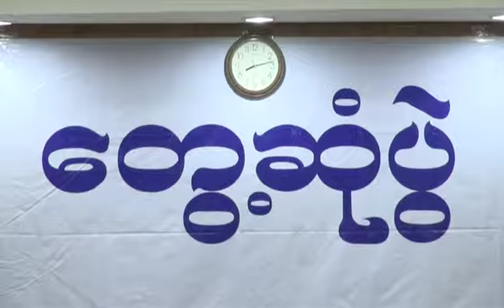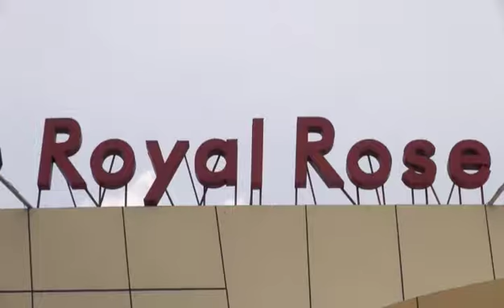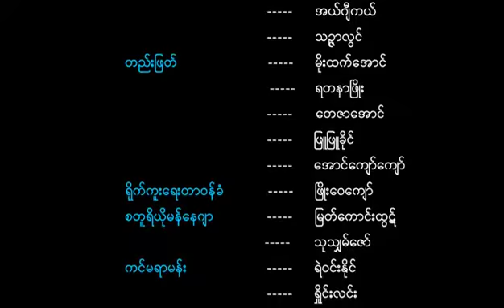5plus News ,21. 5. 17(11: 30PM)